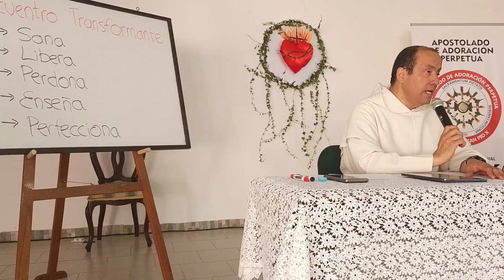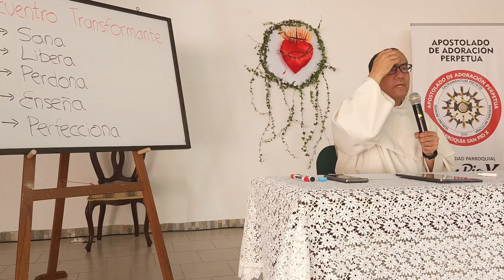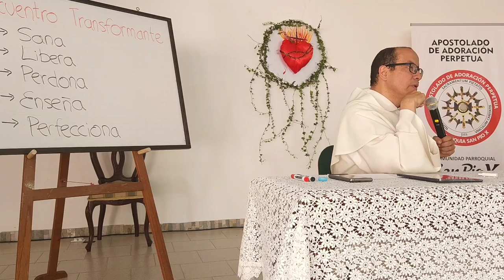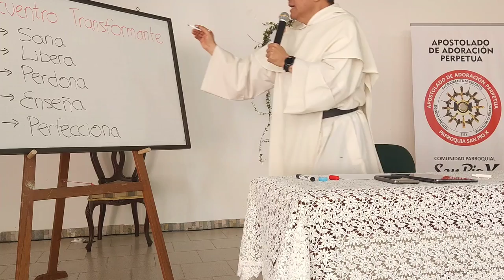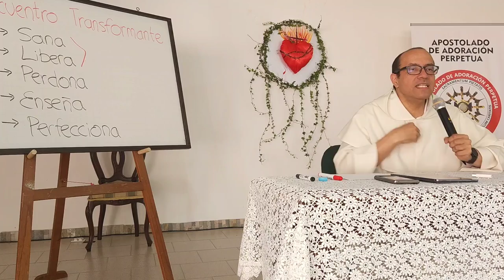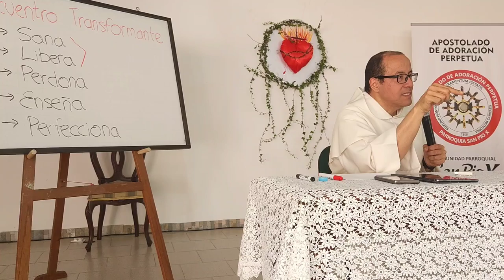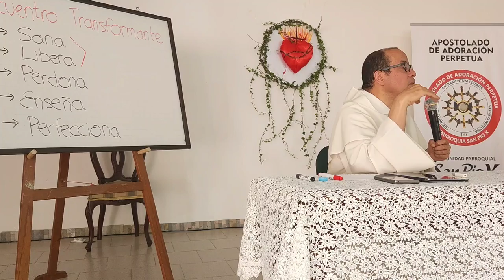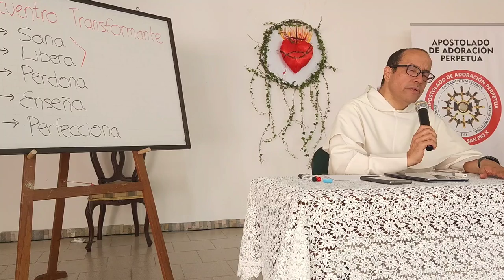Eucaristía: Encuentro transformante [Retiro de Adoradores, 1 de 3]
* La vida cristiana es una vida de encuentro con Cristo. Tales encuentros nos transforman y nos hacen más parecidos a Cristo.

* Los encuentros más transformadores suceden al ritmo de Dios. No debemos desanimarnos si no vemos resultados inmediatos en nuestras vidas. Debemos seguir perseverando en la oración y en la adoración, y Dios nos transformará a su tiempo.

*  La adoración perpetua es un encuentro transformante, pero no es un proceso rápido. El Santísimo es el fuego lento que nos transforma y nos hace más parecidos a Cristo.

* La presencia de Cristo no se reemplaza con nada. Debemos dar nuestro tiempo a Cristo, sin esperar nada a cambio.

* Cristo sana y libera incondicionalmente. La gratuidad es el amor que no exige retorno.

* Los cristianos deben tener el motor adentro, es decir, la vida de Dios en sus corazones. La alegría cristiana es una alegría que no depende de las circunstancias externas. Por eso los cristianos deben confiar en Cristo, incluso cuando las cosas no van como quisiéramos.

* El camino de conversión de un adorador comienza con la conciencia intrínseca del pecado. Cuando somos conscientes de nuestros pecados y nos arrepentimos de ellos, podemos experimentar el perdón y la misericordia de Dios.

* Una vez que hemos experimentado el perdón de Dios, podemos comenzar a aprender a vivir como cristianos. Esto implica aprender a decir no a las cosas que no son de Dios, y a vivir en una forma que sea agradable a Él.

* La perfección que trae Cristo es la que describe el capítulo 15 de Juan. Esta perfección es una vida de amor, servicio y comunión con Dios.